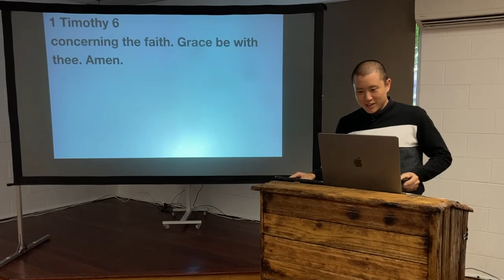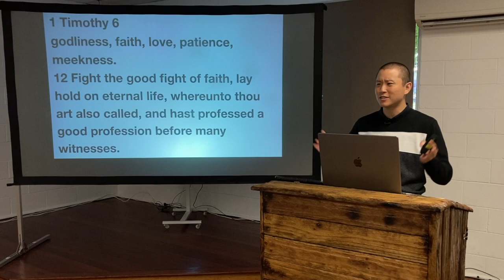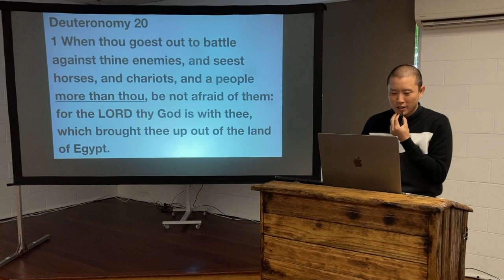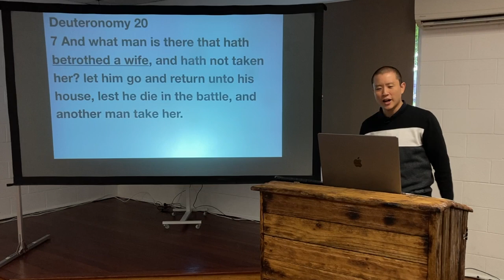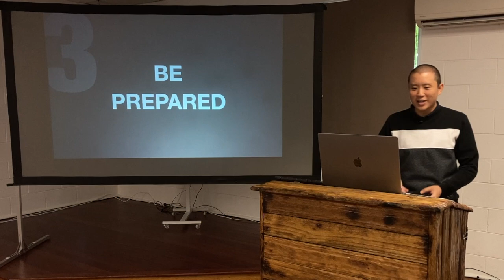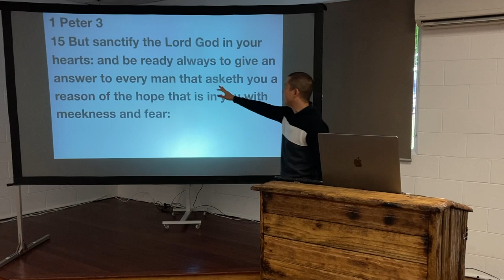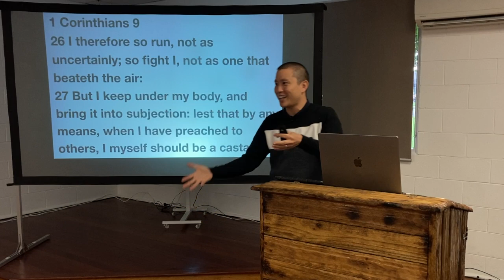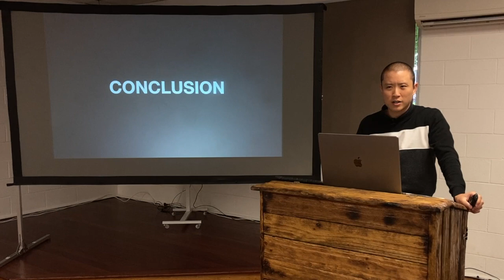SUN: Fight the Good Fight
Victor Tey encourages the church to be in the spiritual fight and to be an effective spiritual soldier.

Preached on Sunday 6 March 2022